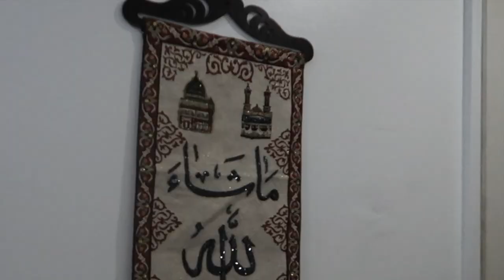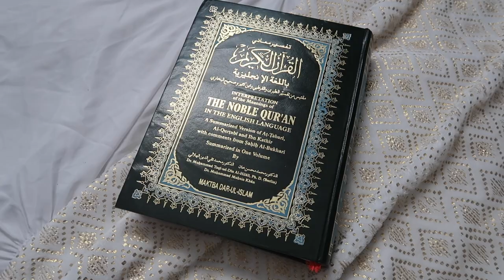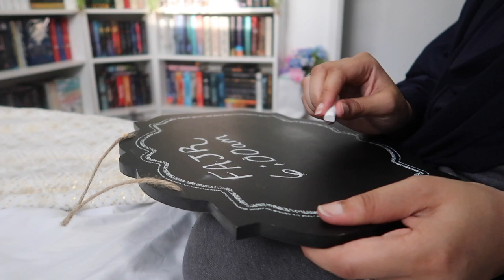✨A Day In My Life During Ramadan🌙 | RAMADAN VLOG 2022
This is my first Ramadan 2022 Vlog and it's taken so much for me to get this little vlog up but here it is. I hope you enjoy it at least a little lol.

Age : 25
Race : Black
Ethnicity : African American
Status : Married

Camera : Canon G7x Mark ii
Editor : iMovie, Premiere Pro